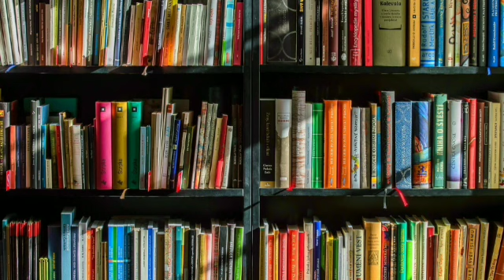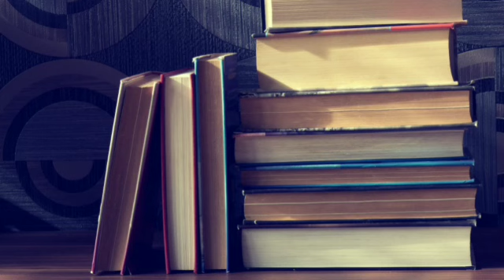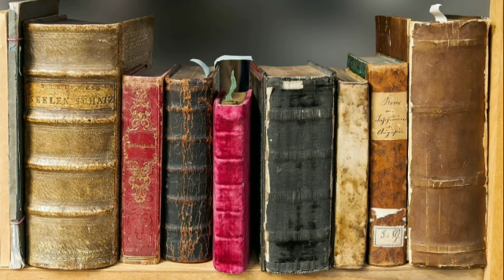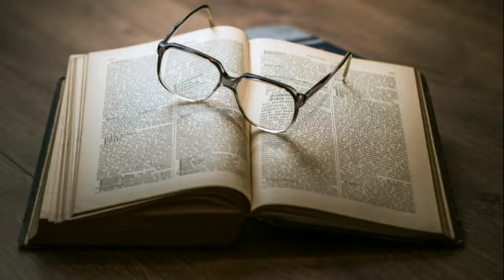Frankenstein by Mary Shelley | Chapter 10 | Audiobook in English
🧟‍♂️ Dive into the chilling world of Mary Shelley's 'Frankenstein' with this haunting audiobook rendition. Experience the awe and terror of Dr. Victor Frankenstein's creation and the profound questions it raises about science, humanity, and the consequences of playing with the forces of life and death.

🎙️ Let the evocative narration transport you to a realm where the boundaries between life and death blur, and the pursuit of knowledge takes a dark and perilous turn.

🧪 Whether you're revisiting this Gothic classic or discovering Shelley's literary masterpiece for the first time, this audiobook promises a thought-provoking journey into the depths of human ambition and the power of creation.

📚 Hit play and let the tale of 'the Modern Prometheus' come to life!